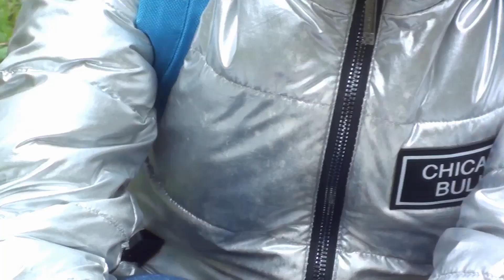Саркосцифа алая или эльфова чаша.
Весна в этом году поздняя и холодная. Но грибной сезон  открыт первым весенним съедобным грибом -саркосцифой. Ждём в ближайшее время сморчковую волну.